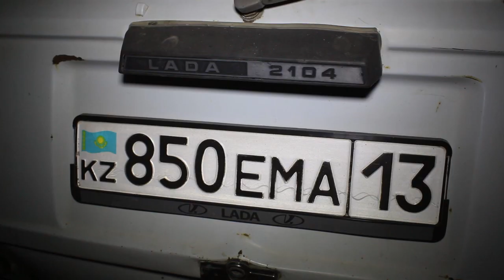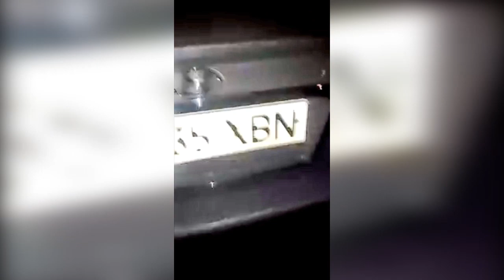Шұғыл шақырылым (13.09.2016)